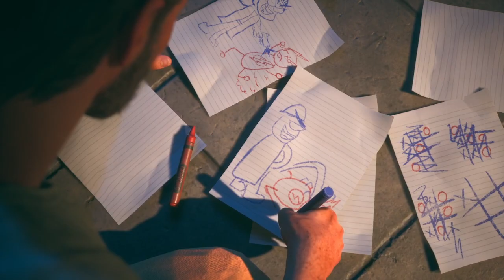Suicide Squad: Kill the Justice League - Walkthrough Part 1 - (Squad Introduction & Hall of Justice)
Amanda Waller assembles The Suicide Squad (Harley Quinn, King Shark, Deadshot and Captain Boomerang) to kill the Justice League and stop Brainiac.